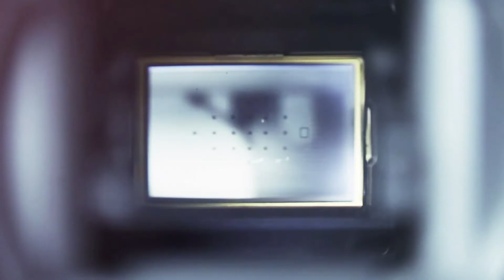Ortadoğu Haber / Günün Haberleri (15/06/2020)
Hepsi ve Daha Fazlası Ortadoğu Haber'de